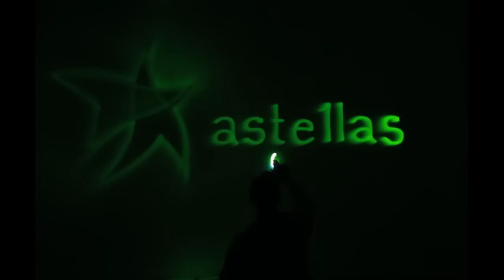LIGHT ART by ALEX DOWIS - astellas ONCOLOGY - XTANDI 2014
light painting - light art - Alex Dowis - ASTELLAS ONCOLOGY - XTANDI - 2014